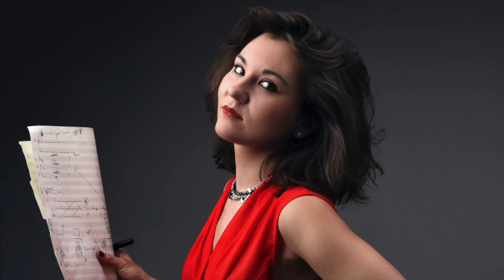Composers' Notes | Ep 2: Nina Young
My conversation with Nina Young, (ninacyoung.com) recorded November 2016.